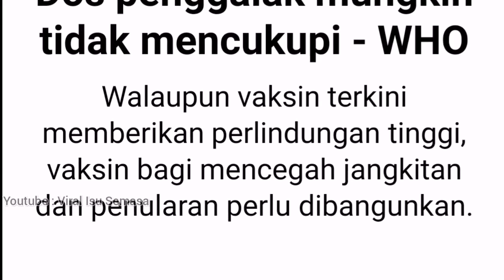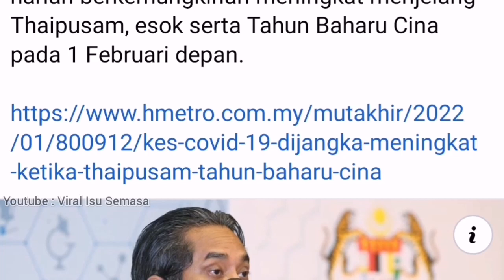P4NASS LELAKI INI BERI NASIHAT KEPADA KJ - Ramai Setuju